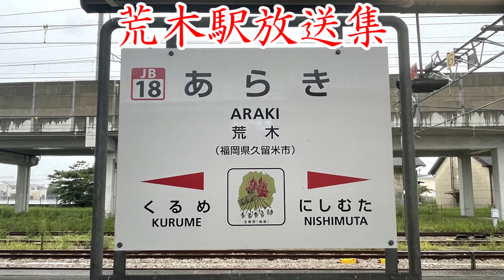【カラカラベル】jr九州 荒木駅放送集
荒木駅は福岡県久留米市に位置する鹿児島本線の駅で、2面4線の構内があります。博多方面の一部列車は当駅で折り返します。有人駅です。

放送はカンノ標準型と貴重なカラカラベルが使用されています。カラカラベルは鹿児島本線では植木と並んで現存しているかなり貴重な駅です。カンノ標準型は当駅限定と思われる列車が入りますと流れます。今回1番のりばは未収録です。

スピーカーは1・2番のりばはUNIPEXワイドレンジです。西牟田寄りの跨線橋入り口にあるスピーカーで収録しましたが2番のりば側のスピーカーからは放送が流れず、1番のりば側のスピーカーから流れます。ホーム中程ではワイドレンジとTOA円型がありましたがどちらからなるかは不明です。(多分ワイドレンジからだと思います)
収録は人もほとんど来ない西牟田寄りがおすすめです。
3・4番のりばはカンノボックススピーカーです。ホーム中程にあり人がたまりやすいので朝、夕の収録はあまりおすすめできません。
こちらは4番のりば側のスピーカーはダミーとなっており、どちらののりばも3番のりば側から流れます。

当駅も植木駅もいつ消滅してもおかしくないと思うので収録は早めにしたほうが良さそうです！

動画時間　Timetable
※１番のりばは未収録
0:00　オープニング
0:06　２番のりば接近放送
0:49　３番のりば接近放送
1:31　４番のりば接近放送
2:14　エンディング